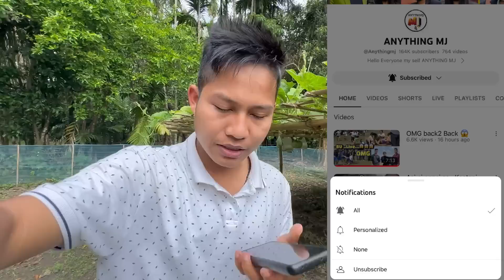Chirang ao Fwilakwu gaotarnw najanai _Assam ayen Afad ni _BTR ni